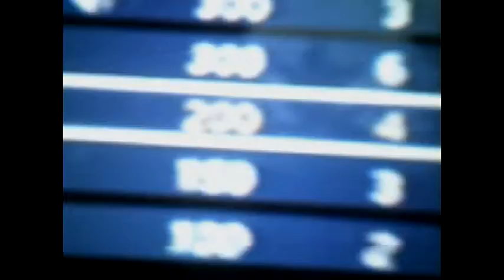COD WAW SEARCH & destroy 100% ownage